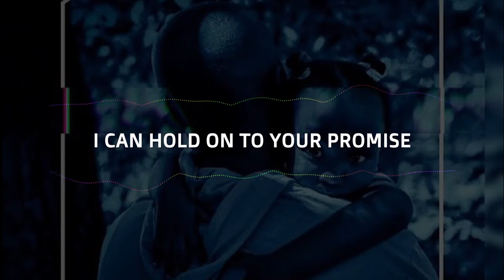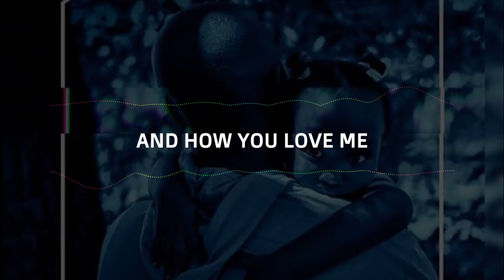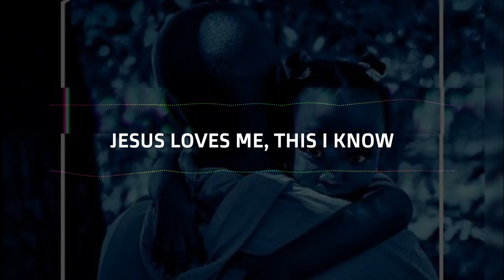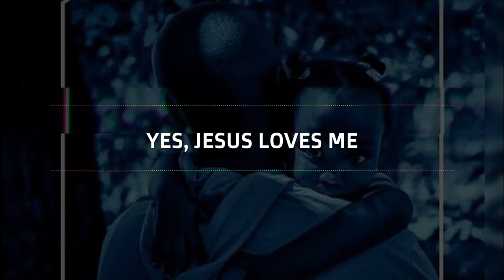K!mera - KNOW BY NOW (Lyric Vid) ft. Thandie🇺🇬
PSALMS 103:2

CREDITS
Song : Know by now
Artist: Kimera ft. Thandie
Lyric Video by KamRo

KNOW BY NOW Lyrics

You are good and you are faithful
You are more than able
I should know by now
I can hold on to your promise
You will make a way

But how I quickly forget
What you’ve done
And where I’ve been
Oh, how I quickly forget
Who you are
And where you found me

Jesus
Help me remember who you are
And how you love me

Oh, I should know by now
Though I stumble in the darkness
You’re the song within the silence
Though I’m walking in this fire
You’ll save me once again

Each of us, to him belong
We are weak, but he is strong

Yes, Jesus Loves me x3

Oh-oh-oh
Jesus you love me x4